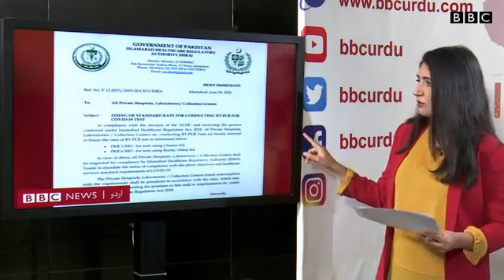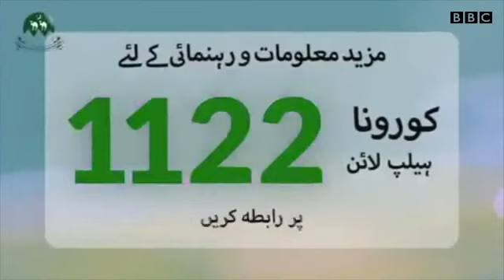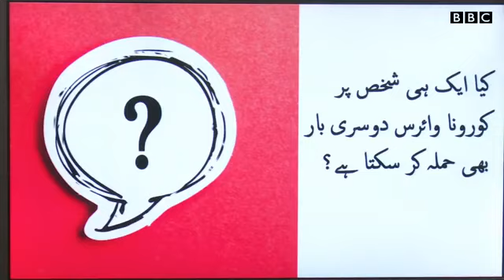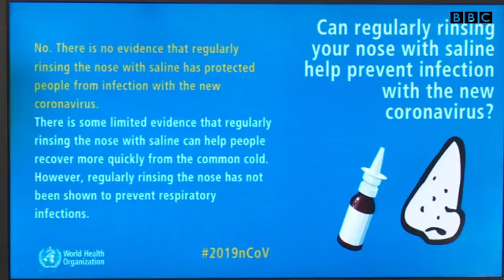Coronavirus Special Bulletin 25 JUNE 2020 Human trials of vaccine begin in UK %E2%80%93 BBCURDU3